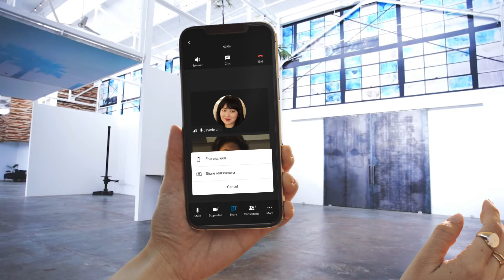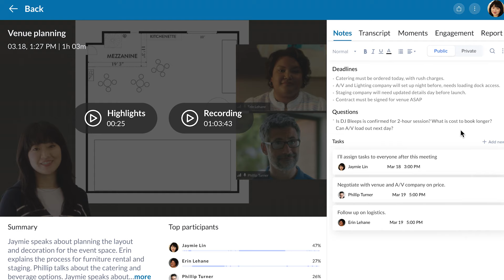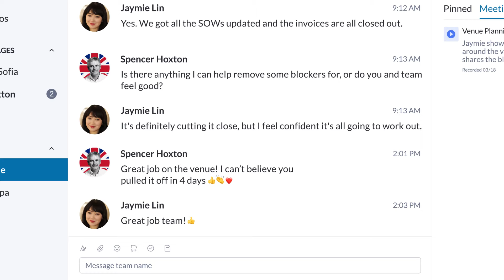RingEX | Say hello to effortless productivity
Empower your people to do their best work. When it comes to running and growing your business, RingEX helps your teams collaborate and thrive.

We bring together employees, customers, vendors, partners and everyone in between on one powerful app. Your teams can seamlessly message, call and meet over mobile, desktop, and even browsers.

Say hello to effortless productivity.